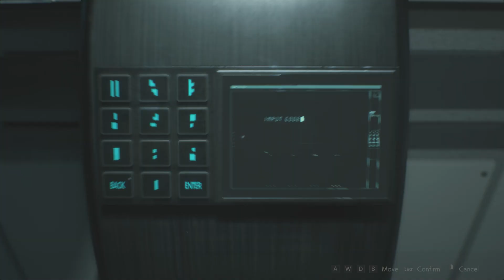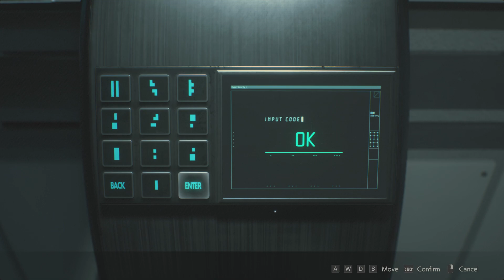RESIDENT EVIL 2 REMAKE | FHD | PART 20 | WALKTHROUGH GAMEPLAY - No Commentary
Hi guys,
this is 20th part of RESIDENT EVIL 2.
I hope all of you will like it.

Resident Evil 2 is a 1998 survival horror video game developed and published by Capcom for the PlayStation. Leon Kennedy and Claire Redfield, who must escape Raccoon City after its citizens are transformed into zombies by a biological weapon two months after the events of the original Resident Evil.

resident evil 2 cutscenes
resident evil 2 full gameplay leon
resident evil 2 full gameplay pc
resident evil 2 trailer
resident evil 2 trailer pc